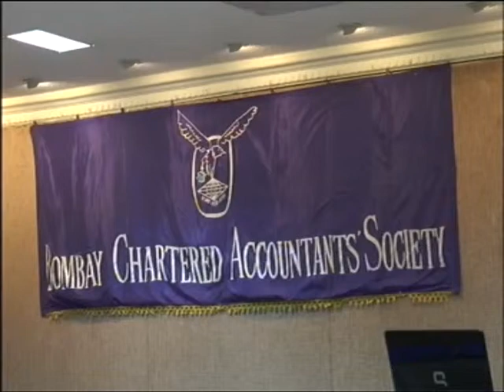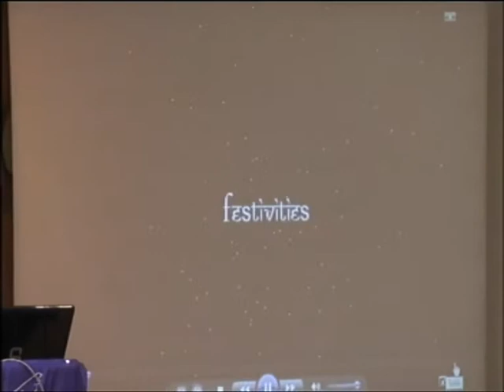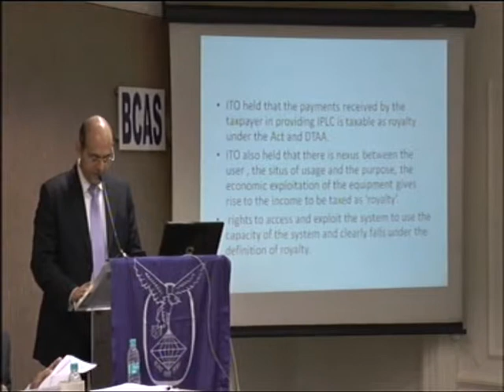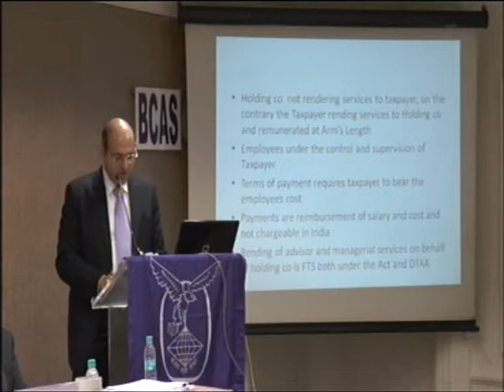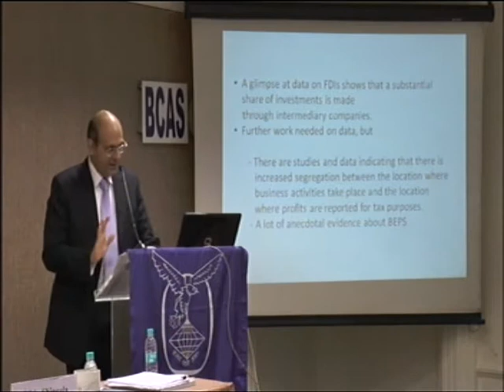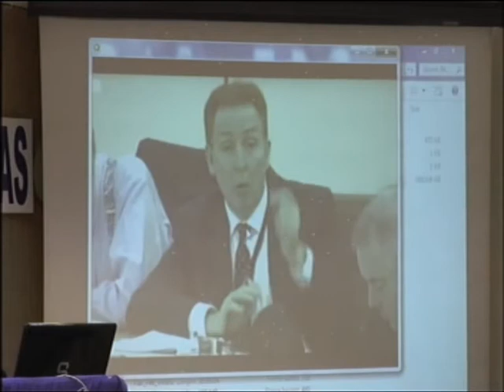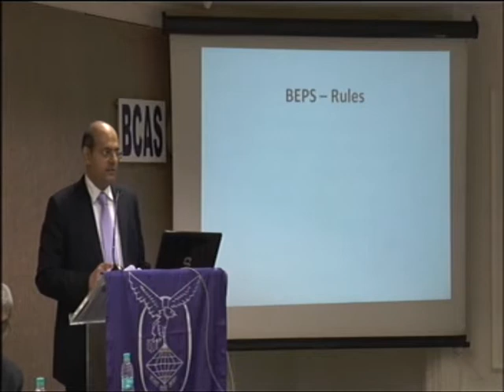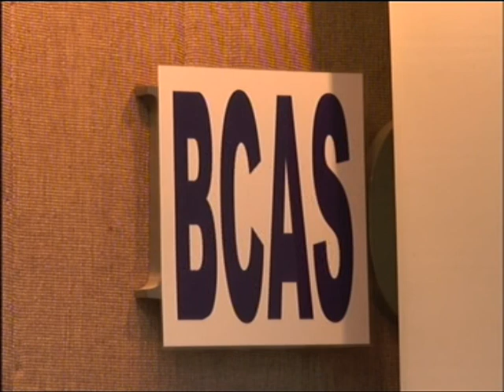Lecture Meeting on Recent International Tax and Transfer Pricing cases and issues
Lecture Meeting on Recent International Tax and Transfer Pricing cases and issues by Mr. Porus F. Kaka, Senior Advocate held on 8th Jan 2014